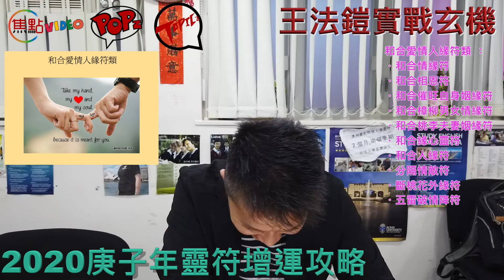【桃花運】2020庚子年靈符增運攻略《王法鎧實戰玄機 節錄》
「Topicz.cc 話題誌」由Focuz Media專注分享您關心的事。